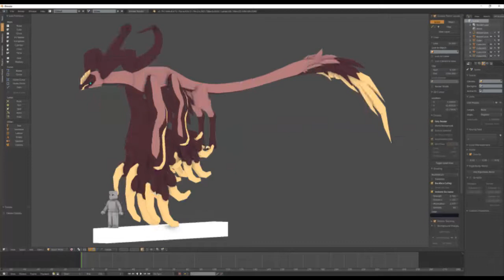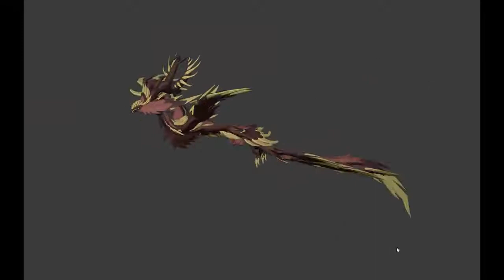Hexalios is ready for the event!! [Progress 0% to 100% + Animations] |Dragon Adventures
Hola amigos, sólo es cuestión de que pasen sólo unas horas para que comience el evento!! Nuevos Badgles, Nuevos Titulos, Nuevo Dragón, y ahora el Zinthros es intercambiable!! Buena suerte a todos en el Evento de Solsticio!

Hello friends, it is only a matter of just a few hours before the event begins!! New Badgles, New Titles, New Dragon, and now Zinthros is tradable!! Good luck to everyone at the Solstice Event!